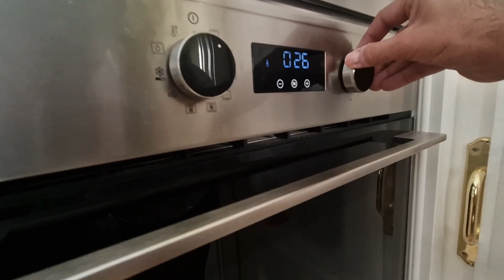RECETA de tirópita y bizcocho de limón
En esta ocasión os traemos una receta internacional: se trata de la tirópita (tirópites, en plural), un plato muy típico en la zona de los Balcanes y cuya denominación en griego, τυρóπιτα, significa literalmente "pastel de queso". Y para rematar, como postre, un delicioso bizcocho de limón.

Receta de las tirópites (para unas diez aproximadamente)
Ingredientes
    • 500 gr. queso feta
    • 2 huevos pequeños o uno grande
    • medio vasito de leche
    • 1 paquete de masa Filo (no hojaldre)
    • Aceite

Preparación
    • Descongelar la masa Filo dentro del paquete, para que no se seque y se quiebre.
    • Precalentar el horno a 210º.
    • En una fuente grande mezclar la leche y los huevos, bien batidos. Añadir el queso feta bien desmigado, hasta que se haga una mezcla de textura media, no muy líquida, ni tampoco pastosa. Si se ha vertido demasiada leche o huevos, y la mezcla queda líquida, se puede añadir un poco de queso ricotta, o quark, o incluso philadelphia, para espesar.
    • Por otro lado, se abre el paquete de masa Filo ya descongelado y se extienden las hojas sin separarlas en la encimera, con cuidado para que no se quiebren.
    • En la primera hoja extendida, se pone aceite y un poco de la mezcla del queso encima (unas dos cucharadas de sopa, más o menos, en cada paquete). Con cuidado se toman dos de las hojas y se forma el paquetito con ellas, de forma que el queso no se escape. Se van haciendo paquetitos con hojas dobles de masa y se van poniendo en una bandeja de horno un poquito honda.
    • Cuando estén todos los paquetes formados y en la bandeja del horno, se pone un poco más de aceite en cada uno de ellos, para que la masa se quede bien empapada.
    • Se ponen en el horno hasta que se doren bien por arriba (unos 15/20 minutos).